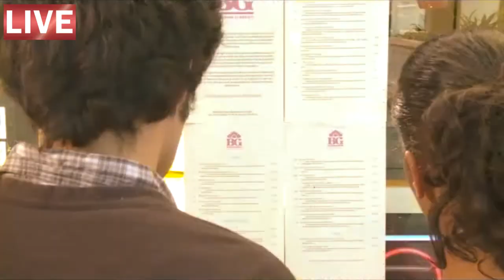Aula de inglês: TRAVEL Are you hungry?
🔘RuiEnglish Lec: TRAVEL Are you hungry?